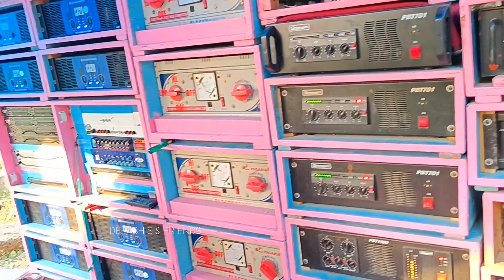KTM Music - Ghatal || Monster 💀 Bass Dj Setup || Perfect Mixer of Bass & Vibration With Full Quality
KTM Music - Monster 💀 Bass Dj Setup
KTM Music Ghatal